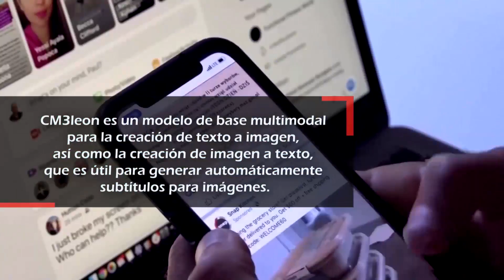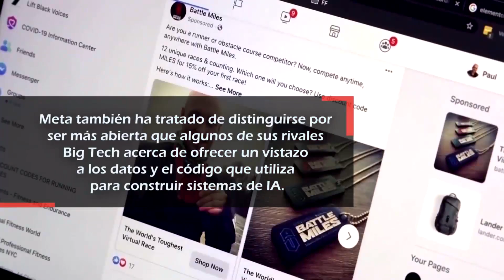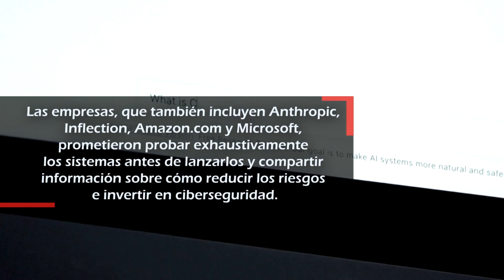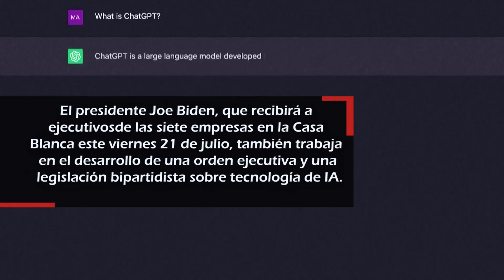CARRERA POR LA IA Y SU REGULACIÓN | HORMIGA TV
Somos el primer canal de información tecnológica de Venezuela, con actualizaciones diarias de las noticias más importantes del mundo. Para más información visita